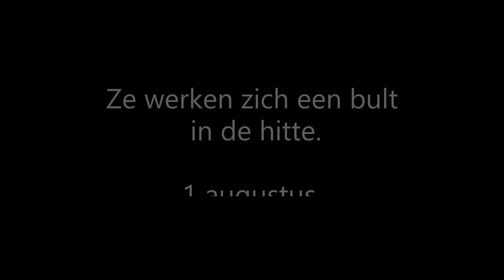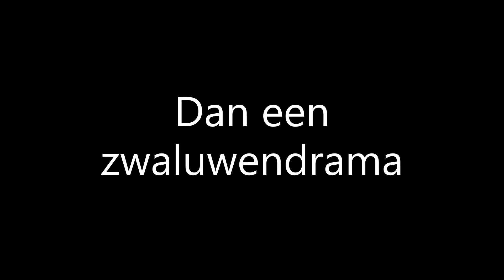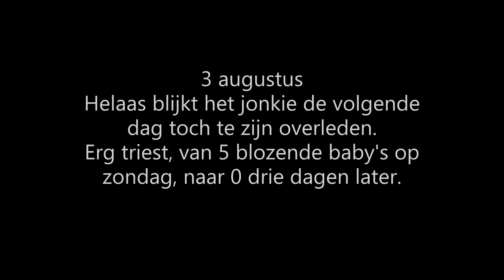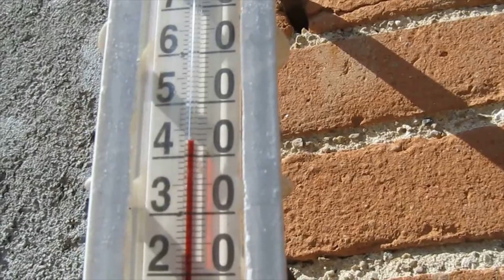147 MaquÉden Wat doen pensionado's de hele week ?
Que font réellement les pensionados toute la semaine ? Eh bien, ils travaillent dur pendant le temps chaud.
Nous n'avons presque plus d'herbe et devons à nouveau clôturer un terrain. Mo mesure les distances entre les poteaux à sa manière. Malheureusement, le sol est trop dur et on ne peut plus rentrer dans le sol avec la tarrière. On fera des trous avec Pelle. Mais d'abord, nous allons clôturer le terrain pour un quart de ce que nous avons préparé. Les chevaux en sont ravis. Les jours d'après on a tout fait et même Prisca fait un galop dans le pré. Les garde-boeufs sont en crise d'identité. Ils sont aussi sur la trajectoire de vol du drone !
La famille des hirondelles dans la grange vit un grand drame. Dimanche avec la vidéo précédente j'ai filmé 5 bébés hirondelles rougissants. Lundi ils sont tous tombés du nid. On n'en trouve que quatre, dont la moitié sont morts. On remet les deux petits, mais l'un d'eux meurt en quinze minutes. L'autre et seul bébé restant continue de tomber du nid pendant des jours. On fait un plateau autour du nid pour l'empêcher de tomber. Ce faisant, nous découvrons la raison pour laquelle tous les bébés veulent sortir du nid en soi. Le sixième frère semble être décédé depuis longtemps et les asticots ont envahi le nid. Au lieu de manger ces vers, ils voulaient les fuir. Je voudrais aussi. Maman Hirondelle vient toujours nourrir son dernier bébé, mais il est tombé autent du nid, peut-être sans nourriture pendant une journée, a fait des ravages et la mort du dernier bébé hirondelle est un fait. C'est triste.
Mo monte plusieurs fois sur Prisca et va même un peu sur la voie publique. Prisca le fait très bien et les premiers galops sont faits.
Gingy le chat s'est tortillé dans une position impossible et ne peut pas s'en sortir. Mo la sauve par le grenier. Pas si malin, Gingy !
Erwin nage et se baigne environ 5x pd dans la piscine entre tous les travaux pour se rafraîchir aux 43 degrés que nous avons. Il fait la démonstration de la piscine.
Nous sommes en train de débloquer un chemin avec Pelle qui sera le dernier lien entre les chemins autour de la maison, les prés et la forêt. Il n'est pas facile de creuser horizontalement sur une pente, mais ce sera bien.
Avec un drone qui nous filme pendant le dîner on se dit au revoir !

What do pensionados actually do all week? Well, they do hard work in hot temperatures.
We have almost no grass left and have to fence off a piece of land again. Mo measures the distances between the posts in her own way. Unfortunately, the ground is too hard and we can no longer go into the ground with the drilling machine. We'll make holes with Pelle. But first, we'll fence off the land for a quarter of what we've got ready. The horses are happy with it. The days after we get it all done and even Prisca does a gallop in the meadow. Cattle egrets are in an identity crisis. They are already on the flight path of the drone!
The swallow family in the barn experiences a great drama. On Sunday with the previous video I filmed 5 blushing swallow babies. Monday they are all fallen out of the nest. We only find four of them, half of which have fallen to their dead. We put the two little ones back, but one of them dies within fifteen minutes. The other and only remaining baby continues to fall from the nest for days afterward. We make a plateau around the nest to prevend him from falling. In doing so, we discover the cause of why all babies wanting out of the nest per se. The sixth brother appears to have long since passed away and maggots have taken over the nest. Instead of eating those worms, they wanted to run from them. I would too. Mama Swallow still comes to feed her last baby, but falling out of the nest so often, maybe without food for a day, has taken its toll and the death of the last swallow baby is a fact. It's sad.
Mo rides on Prisca several times and even goes a bit on the public road. Prisca does it very well and the first gallops are made.
Gingy the cat has wriggled into an impossible position and can't get away. Mo rescues her through the attic. No so clever, Gingy!
Erwin swims and bathes about 5x pd in the pool between all the jobs to cool down at the 43 degrees we have. He demonstrates the pool.
We are in the process of unlocking a path with Pelle which will be the last link between the paths around the house, meadows and forest. It is not easy to dig horizontally on a sloping slope, but that will be fine.
With a drone that films us during dinner we say goodbye!